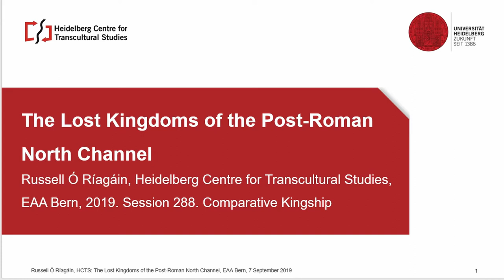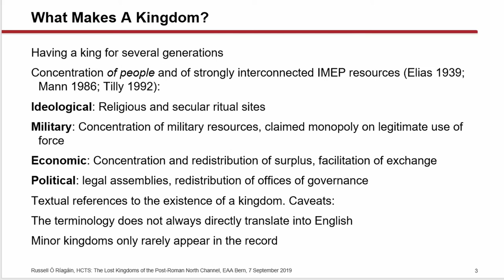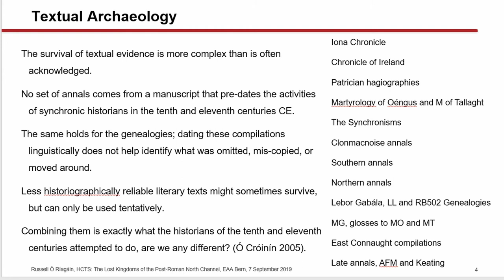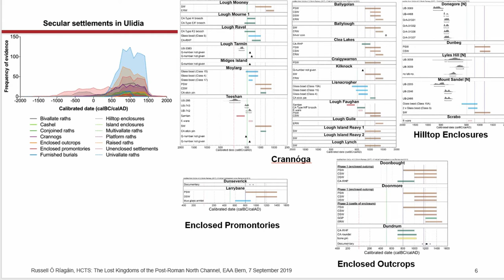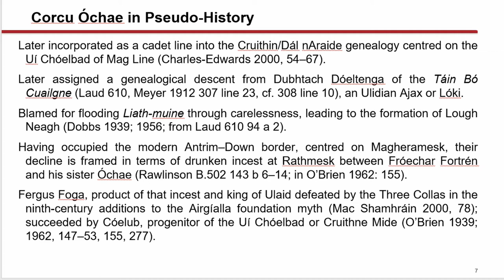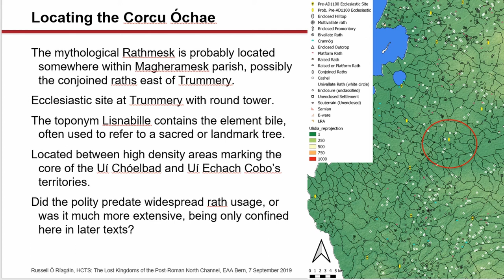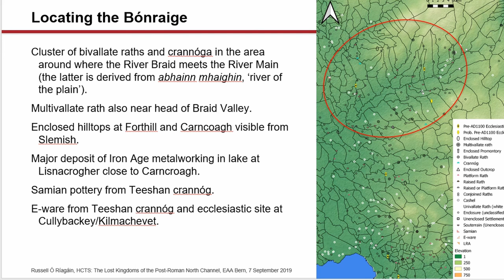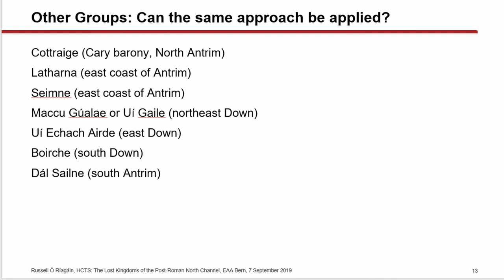THE LOST KINGDOMS OF THE POST-ROMAN NORTH CHANNEL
Even though the historical data are often back-projected and unreliable and the associated archaeological evidence frustratingly low resolution, comparatively much can be said of the overkingdoms on either side of the body of water connecting the Irish Sea to the Atlantic Ocean. However, this paper intends to look beyond well-known groups such as the Dál Riata, Dál Fiatach and DálnAraide to the polities they displaced or incorporated in the historiographical record, if not the landscape itself. To do so, the results of a long-term project that sought to refine settlement distributions in time and space in the North Channel in the Iron Age and medieval period using archaeological, textual and toponymic evidence will be employed. It will be demonstrated in this paper that the cloud of ink associated with the better-known overkingdoms obscures several other polities. A source-critical transdisciplinary approach makes it possible to identify information related to these ‘lost’ kingdoms and how they were later written out of the historical record and what traces they have left on the landscape. Understanding their form and obsolescence c.AD400–600 is key to understanding how the later state of affairs came about and might potentially provide a model for identifying other polities in Ireland, Britain and Continental Europe subsumed due to similar processes.

Author(s): Ó Ríagáin, Russell (Heidelberg Centre for Transcultural Studies)